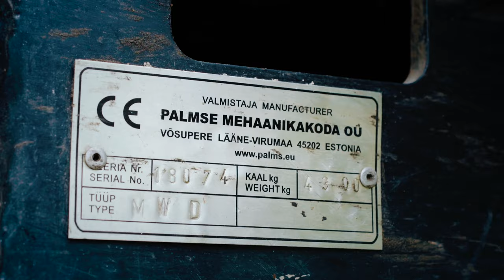PALMS MWD trailer + 7.86 crane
⭐️Increased load area ⭐️ 4-wheel drive
When it comes to forestry trailers, the load area becomes more important than loading capacity. MWD-SERIES trailers feature mechanical 4-wheel drive, that allows to get through the hardest conditions.